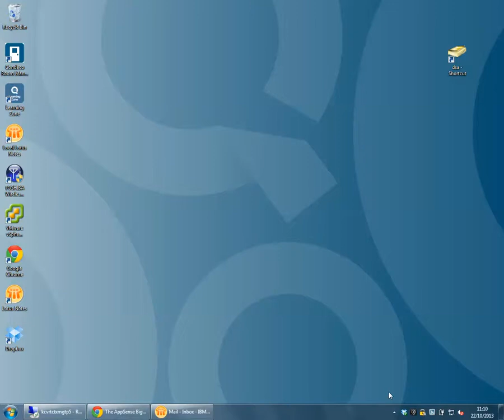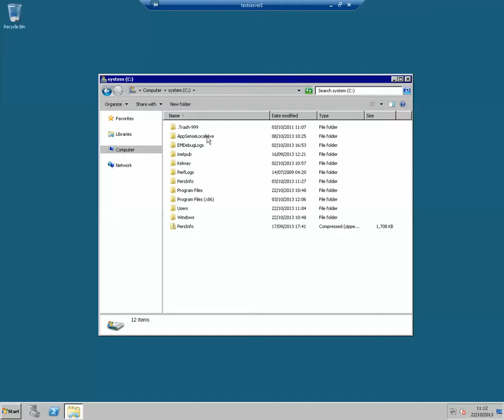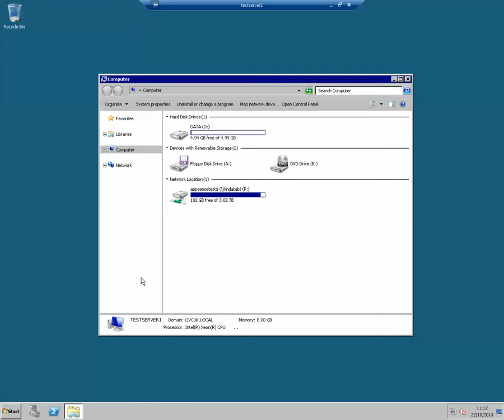Reverse and reinstate GPOs using AppSense Environment Manager